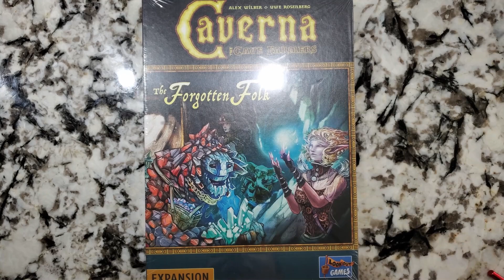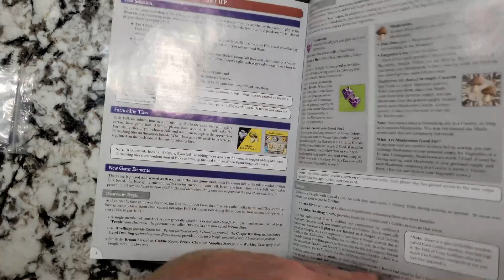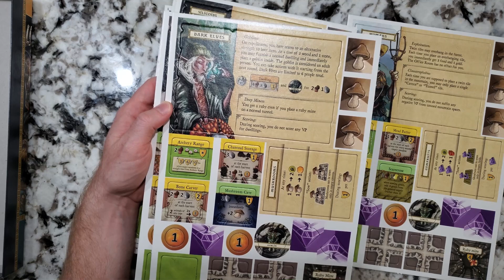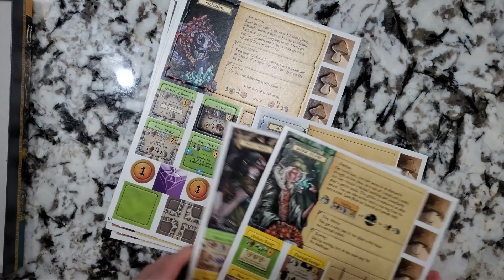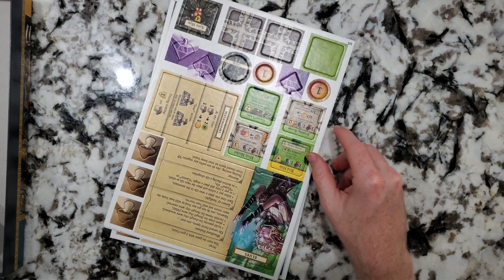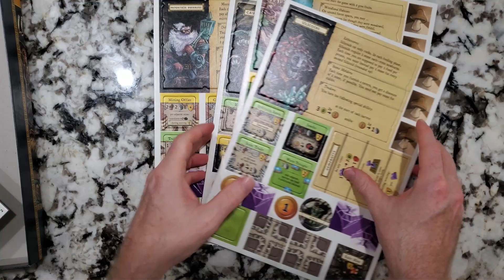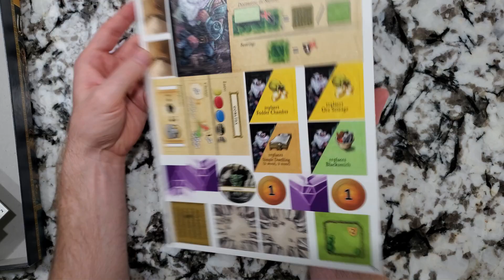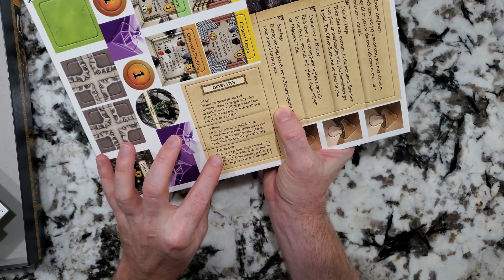Caverna: The Forgotten Folk Unboxing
Watch the unboxing of The Forgotten Folk expansion to Caverna!